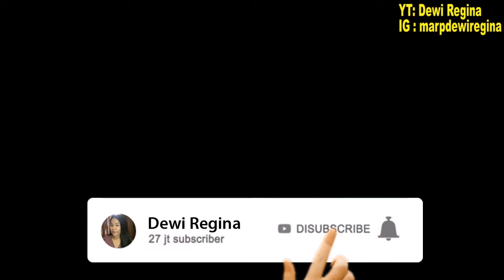‼️LEBIH SIMPEL DARI YANG DIBAYANGKAN‼️ CUMA 1 TELUR, TANPA OVEN,TANPA MIXER/SIMPLER THAN YOU THINK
LEBIH SIMPEL DARI YANG DIBAYANGKAN!! BOLU CUMA 1TELUR, TANPA OVEN, TANPA MIXER/SIMPLER THAN YOU THINK

Bahan Bahan / Ingredients:
1. TErigu pro rendah 250 gr ( kunci biru)/ Flour in low pro 250 g
2. Telur 1 butir/ Egg 1 pc
3. Santan 275 ml/ Coconut milk 250 g
4. MArgarin tidak asin ( dilelehkan) 100 gr/ Unsalted margrine 100 gr ( melted)
5. Garam 1 jumput/ A pinch of salt
6. Gula 180 gr/Sugar 180 g
7. Coklat bubuk 1/2 sdm/Cocoa powder 1/2 tbsp
8.Endapan jus pandan 2 dm bisa diganti dengan pasta pandan /2 sdt
 Pandan juice 2 Tbsp or pandan paste 1/2 tsp

Semoga bermanfaat
Terimakasih
Salam
Dewi Regina